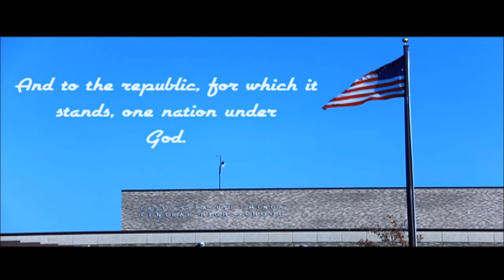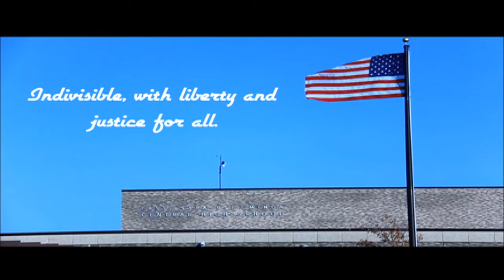1 5 2020